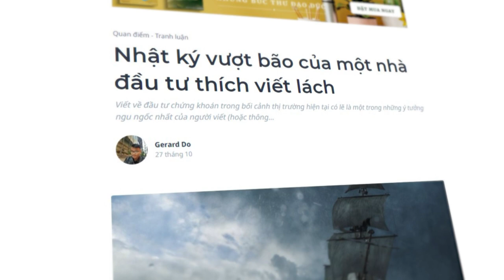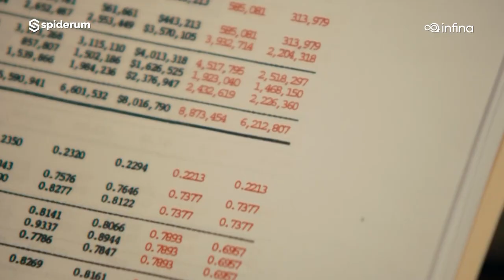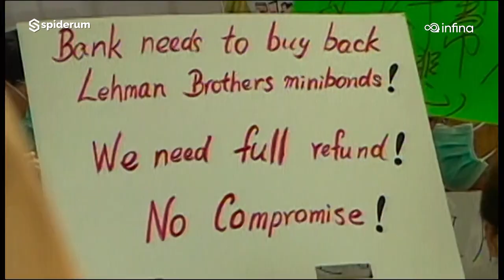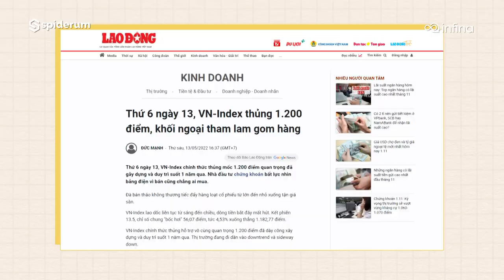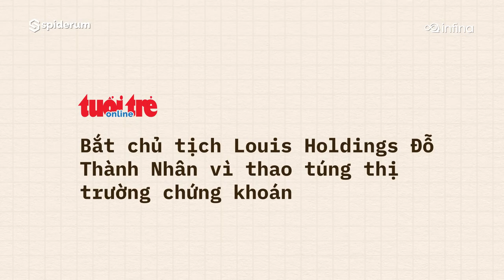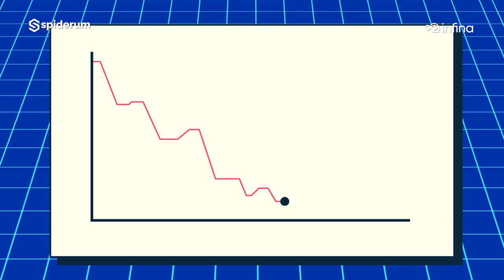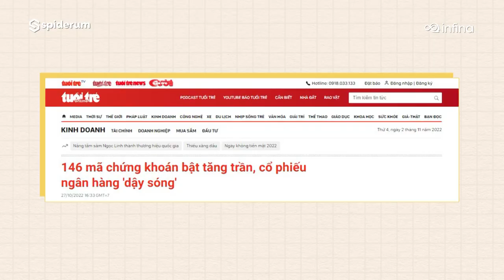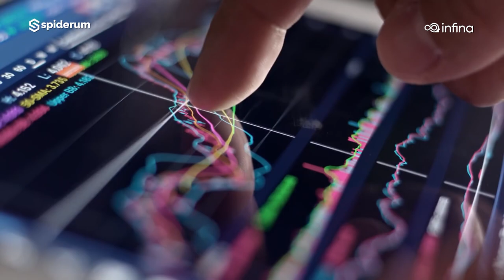Làm sao để SỐNG SÓT trên thị trường CHỨNG KHOÁN? | Gerard Do | Đầu tư từ đầu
Làm sao để SỐNG SÓT trên thị trường CHỨNG KHOÁN? | Gerard Do | Nhện làm giàu | SPIDERUM X INFINA

Infina là nền tảng tích lũy và đầu tư được tin dùng bởi 1 triệu người với sứ mệnh giúp nhà đầu tư mới tiếp cận trực tiếp các hình thức đầu tư chính thống với đầy đủ nền tảng kiến thức thông tin để người dùng tự tin ra quyết định đầu tư.

Nhật ký vượt bão của một nhà đầu tư thích viết lách | Gerard Do | SPIDERUM X INFINA

Viết về đầu tư chứng khoán trong bối cảnh thị trường hiện tại có lẽ là một trong những ý tưởng ngu ngốc nhất của người viết (hoặc thông minh nhất tùy vào góc nhìn của bạn). Không chỉ riêng Việt Nam mà thị trường toàn cầu đang trải qua một trong những giai đoạn khó khăn nhất trong lịch sử khi rất nhiều chỉ báo kinh tế đang cùng đồng thuận là nền kinh tế toàn cầu đang chuẩn bị trải qua một đợt suy thoái kinh tế nghiêm trọng. Mặc dù xem xét một cách khách quan nhất thì nền kinh tế Việt Nam sẽ không chịu ảnh hưởng nặng nề như khối Châu Âu hay Hoa Kỳ, tuy nhiên, hiệu ứng lây lan mang tính dây chuyền của "sợ hãi” sẽ luôn là một trong những chất xúc tác mạnh mẽ nhất củng cố cho sự phát triển và duy trì của thị trường gấu.
Nội dung:
00:00 - Start
00:24 - Chúng ta đã gặp mặt kẻ thù, và hắn chính là chúng ta
05:05 - Nói thì dễ, làm mới khó
10:28 - Vùng đất trường kì của bò và gấu
Bài viết: Nhật ký vượt bão của một nhà đầu tư thích viết lách
Giọng đọc: Pinkdot
Editor: Hikari, Khang